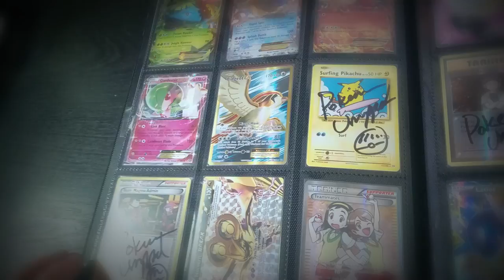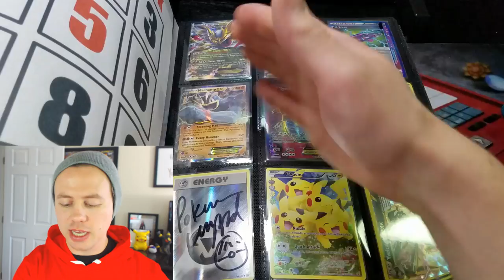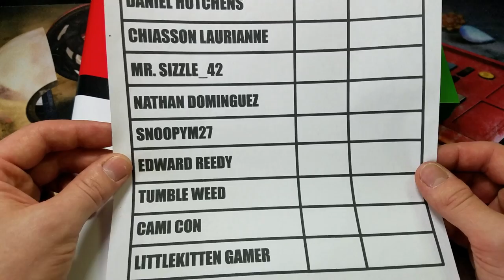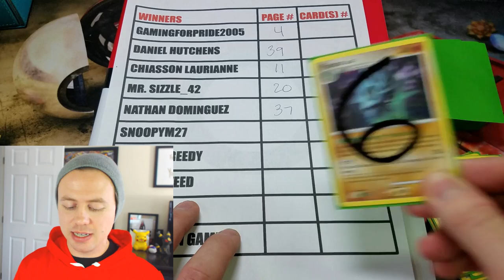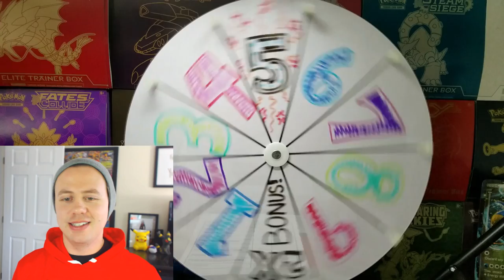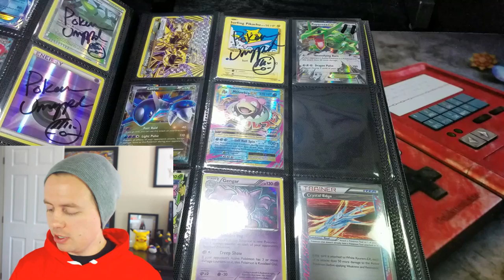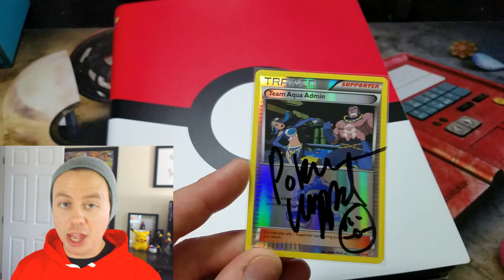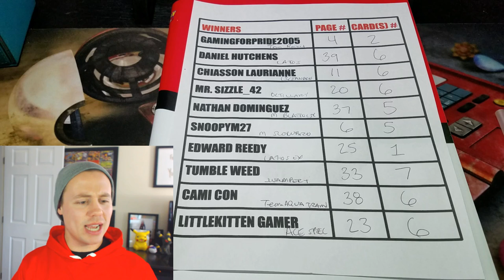THE BEST POKEMON TCG GAME - THE WHEEL OF AWESOMENESS - LETS PLAY! #7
BECAUSE WE HAVE BEEN DOING SO WELL, I PICKED 10 MORE WINNERS TO PLAY THEIR HAND AT THE WHEEL OF AWESOMENESS TO WIN A CARD(S) FROM THE MYSTERIOUS BOOK OF TREASURES! THANKS AGAIN EVERYONE AND HAVE A FANTASTIC DAY!

Pokemonunwrapped on instagram
snapchat Username: pokemonunwrappd